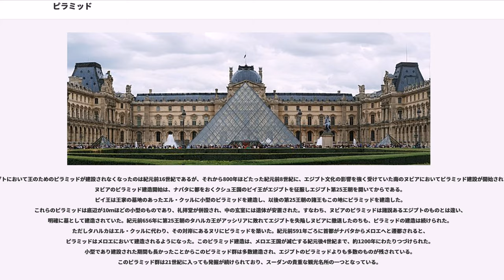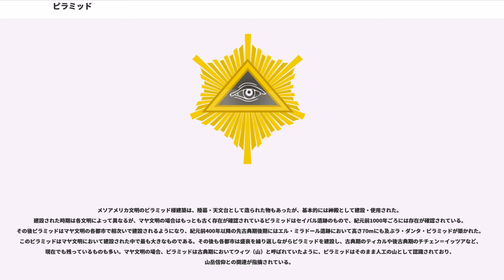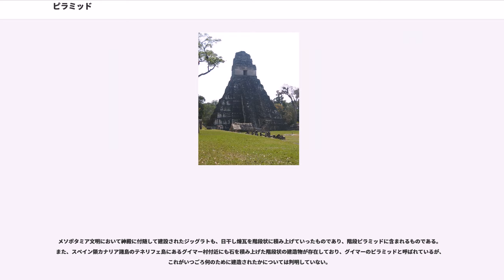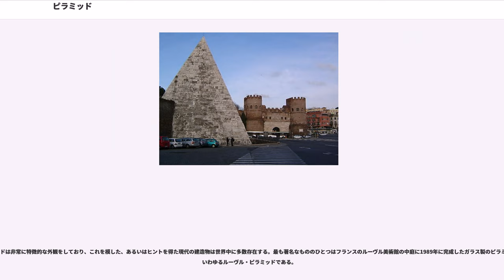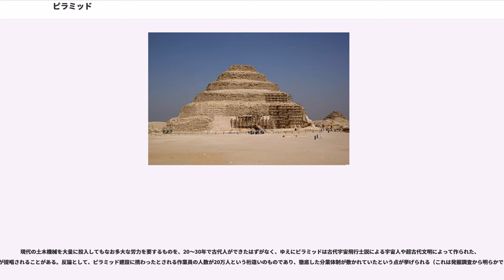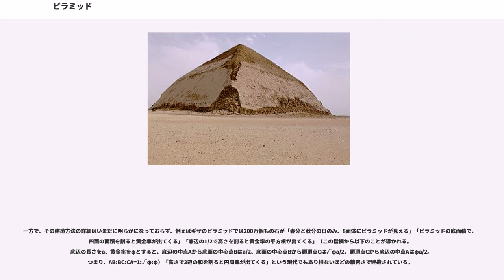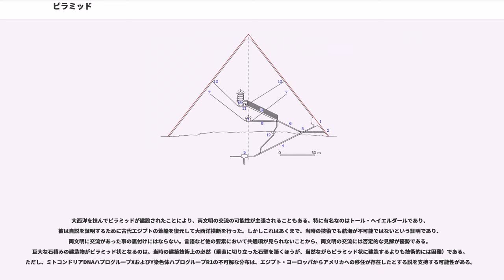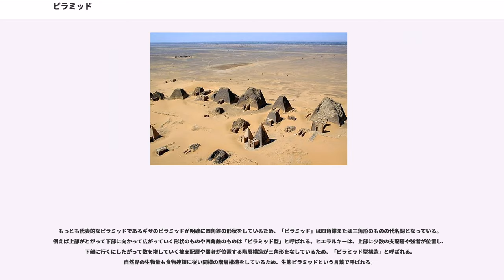ピラミッド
ピラミッド（Pyramid、ハラム）は、エジプト・中南米などに見られる四角錐状の巨石建造物の総称であり、また同様の形状の物体を指す。なかでも最も有名なものはエジプトにあるギザの大ピラミッドをはじめとする真正ピラミッド群で、その形からかつては金字塔（きんじとう）という訳語が使われていた。エジプトのピラミッドは世界でもっとも有名な遺跡の一つとされており、現代においても「金字塔」は、ピラミッドのように雄大かつ揺るぎもしない後世に永く残る立派な業績（偉大な作品や事業）などを表す代名詞となっている。

上記のとおり、ピラミッドとして最も著名なギザの大ピラミッドが明確な四角錐の形状をしているために、ピラミッドは四角錐または三角形のものの代名詞となっているが、こうした形状のピラミッドが存在した場所は基本的に古代エジプトおよびその影響を受けたヌビア、そしてそれを模倣した後世の建築のみであり、メソポタミアのジッグラトやメソアメリカ各文明のピラミッドといった世界各地に存在するピラミッドの多くは、階段状に層を積み重ねていき上部のとがっていない、いわゆる階段ピラミッドが主流となっている。また古代エジプトにおいても、真正ピラミッドが出現するまでは過渡的な形態として階段ピラミッドが存在していた。

古代エジプトにおけるピラミッドは、巨石を四角錐状に積み上げ、中に通路や部屋を配置した建造物である。王が天に昇る階段としての役割や、その斜めの外形が太陽光を模したものであるとも考えられている。ピラミッドは単体で完成したものではなく、付随する葬祭殿等との複合体として考えるべき特徴を持つ。（大ピラミッドなどの代表的な例では）ピラミッド本体には基本的に北面に入り口があり、玄室（と思われる部屋）に至る道や「重力分散の間」と呼ばれる謎の機構など、未解明の仕掛けがある。

ヘロドトスの『歴史』に記述されて以来、一般的には奴隷の強制労働で築いた王墓とされてきたが、1990年代に入ってからギザの大ピラミッド付近でピラミッド建造に関わったとされる人々の住居跡や墓が見つかり、ピラミッド建設に関わった道具や手術跡など高度な外科治療が施された人骨が発見された。更には、女性や子供達の骨も数多く発見され、家族で暮らしていたことが推測された。このような事実から、定住しピラミッド建設に携わっていたのは虐げられていた奴隷ではなく、専属の労働者がいたことが明らかになった。また、ピラミッド建設に必要な高い建築技術は専門の技術者でなければ持っていないこと、建設に関する労働者のチーム編成や作業記録が文字で残っていることから、専門的な知識を持った技術者がいたことも推測される。また、住居跡があることから技術者は年間を通してピラミッド建設現場に居住していたことが分かっている。ナイル川が上流のサバナ気候の影響で氾濫し、農業ができない間農民が労働力として使われていた救済土木事業説もあるが、それに関する論文などは存在しない。

ピラミッドが「なんのために」「どのような建築方法で」作られたかについては定説が無い。最も有名な「王墓説」は王家の墓が別に発見されることから否定される傾向にあり、その他「日時計説」「穀物倉庫説」「宗教儀式神殿説」「天体観測施設説」もその後の研究や物証によって否定されるなど主たる意見となっていない。またドイツの考古学者であるが提唱した「農民救済の公共事業説」のように物証を伴わない説は反証されることもないが、同じく実証を伴わないアイディアに留まる傾向が強く、主たる論とはなっていない。そのためピラミッドは「王墓」であるという説明が続けられていることが多い。また、王墓であるかどうかとは別に、葬祭殿や付随する墓地群などから見て、ピラミッドが葬礼と関連があること自体は確実視されている。

なお、2008年11月にサッカラで発見されたシェシェティ女王のピラミッドはエジプト国内で118基目である。

ギリシア語で三角形のパンを指すピューラミス（; "pyramis"; ピラミス、ピラムスとも）に由来するという説が最も有力。古代エジプト語ではギザのピラミッドに「昇る」という意味の「メル（ミル、ムルとも。ヒエログリフでは△と書く）」という言葉を当てていた。

現在我々が見るようなピラミッドの形態はある時点で突発的に形成されたわけではなく、何世代もかけて練り上げられてきたものである（ただし、それぞれのピラミッドはその形状で完成形態であるとする研究も出てきている）。

階段ピラミッドはピラミッドの最初の形態で、紀元前27世紀、第3王朝時代サッカラに、宰相イムホテプが設計し、ジェセル王が築いたジェゼル王のピラミッドがその始まりである。当初は日干し煉瓦による方形のマスタバとして建立され、ピラミッド状とすることは想定されていなかったと考えられているが、幾度もの試行錯誤の末、次々と上部に煉瓦を積み上げて最終的には階段状の巨石建造物と成した。一度階段形態が完成した後も、追加して拡張が成された。完成時の寸法は東西約121m、南北約109m、高さ約60m。このピラミッドは後世に巨大な影響を及ぼし、以後はそれまでのマスタバにかわりピラミッドが王墓の主流の形式となった。

第4王朝期に入ると、スネフェル王が既存のピラミッドを基調に、メイドゥームに51度の勾配を持つピラミッドを造り上げた。このメイドゥームのピラミッドは最初に四角錐の形状を採用しており、その意味では画期的な建造物であった。ただし、これは後に（あるいは建設途中に）崩壊した。このピラミッド（崩壊ピラミッド、偽ピラミッドとも呼ばれる）はそもそも四角錐を目指していなかったとする説もある。また、このピラミッドをスネフェルのものとして数えない場合もある。

スネフェル王はまた、屈折ピラミッドと称されることになるピラミッドも築いた。これは建設途中に（地上から49m地点で）勾配を約54度から約43度に変更していて、高さは約101mであった。屈折ピラミッドの形状の理由としては、
などの説がある。

スネフェルは更にダハシュールにおいて、勾配約43度で、側面が二等辺三角形の赤いピラミッドを建造。これによっていわゆる真正（しんせい）ピラミッドの外形が完成した。スネフェルが1人で3つもピラミッドを築いている点から導かれる王墓説否定論に対しては、メイドゥームのピラミッドは勾配がきつすぎて崩壊、同様に屈折ピラミッドは一定の高さ以上にできなかったので挫折した妥協の産物でしかなく、最終的に43度のピラミッドが誕生した、という反論がなされてきた。

世界一高いピラミッドは、スネフェルの次のクフ王によって紀元前2560年頃にギザに築かれたギザの大ピラミッドで、勾配は51度52分。底辺は各辺230m、高さ146mに達する。またこれは14世紀にリンカン大聖堂の中央塔が建てられるまで世界で最も高い建築物であった。第2位のカフラー王のピラミッドもこれに匹敵する、底辺215m、高さ143.5mである。この2つに隣接するメンカウラー王のピラミッドは何故か規模が縮小し、底辺108m、高さ66.5mである。この王の威光が前二代の王と比してさほど劣るものではなかったと伝えられることから、縮小の理由は謎とされている。3つはギザの三大ピラミッドと呼ばれ、世界有数の観光地となっている。これらのピラミッドはもともとは表面に石灰岩の化粧板が施されており、（現在のような段状ではなく）傾斜のある滑らかな面でできた四角錐で、全体が白色に輝いていたのだが、遺跡を保護するという概念がなかった時代に、その化粧板が剥がされてカイロ市街地の舗装に使われてしまい、現在のような姿となった。化粧板は現在ではカフラー王のピラミッドの頂上辺りとギザのピラミッドの土台元に僅かに残っているのみである。また、ピラミッドの頂点にはベンベン石（キャップストーン）と呼ばれる四角錐状の石が置かれた。

この三大ピラミッドおよびナイル川の（当時の）流れ、そして他の多数のピラミッドとの配置に着目し、ピラミッド群は現在から1万500年前の天体の配置を模したものであるという説もある。すなわち、ナイルが天の川で、三大ピラミッドがオリオン座のベルト、即ち中央を...